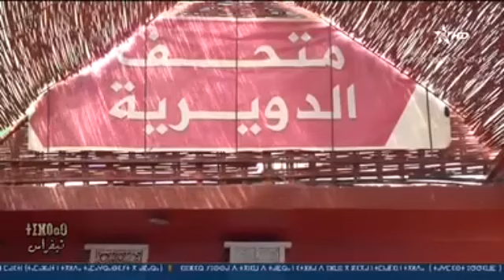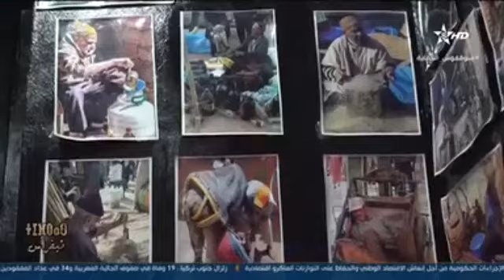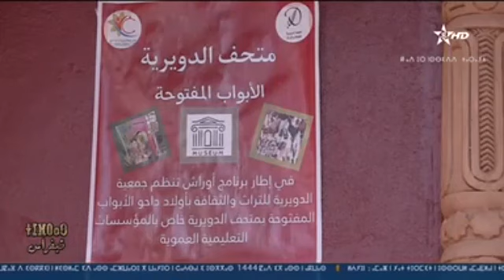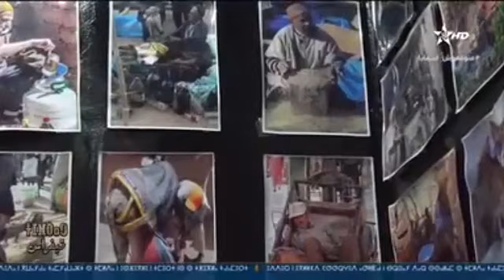برنامج تيفراس . متحف الدويرية باولاد داحو